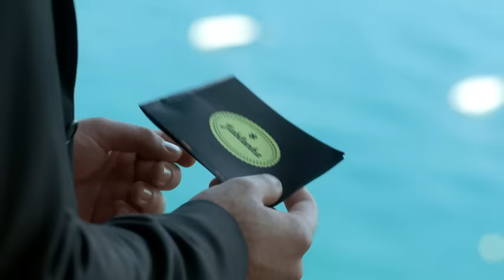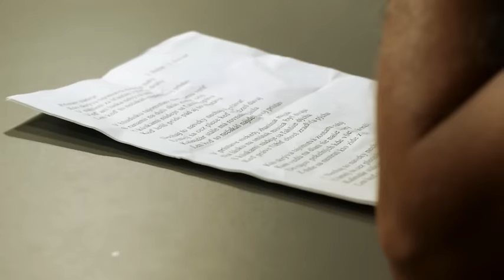Jožo Ráž - Prístav nádeje (Ján Baláž/Juraj Soviar)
Prístav nádeje je nový hit, který složil Ján Baláž a nazpíval Jožo Ráž, oba ze skupiny Elán. Otextoval ho Juraj Soviar. Skladba vznikla jako titulní píseň pro nový seriál televize Markíza Kukučka.